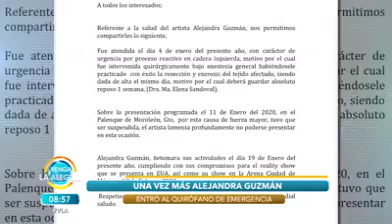Alejandra Guzman es operada de Emergencia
Una vez más Alejandra Guzmán entró de emergencia al quirófano